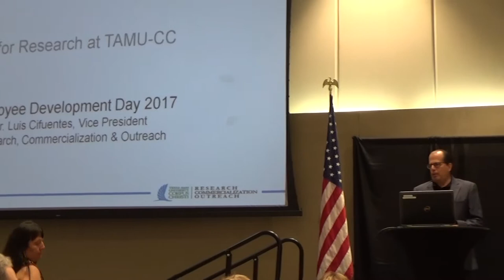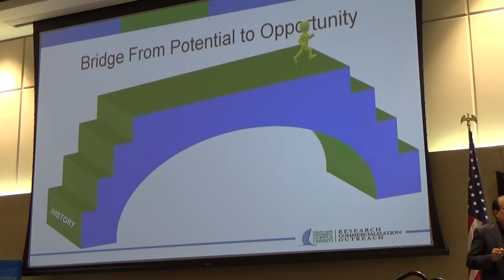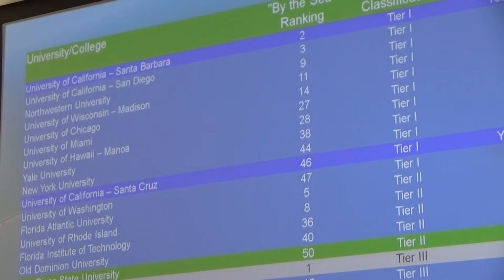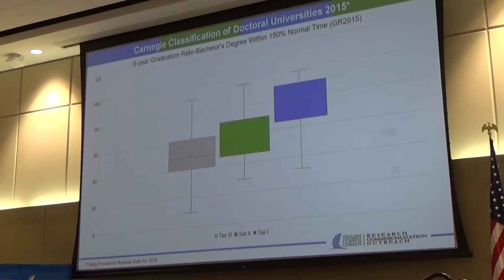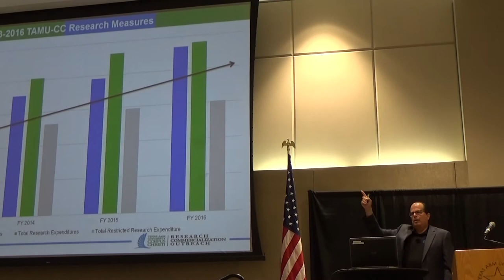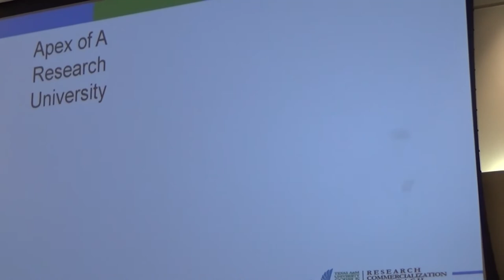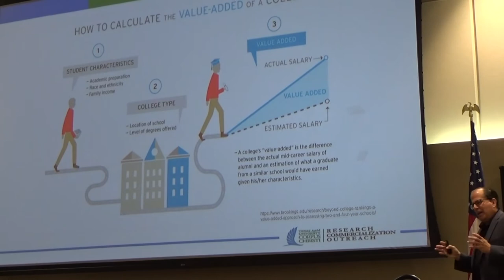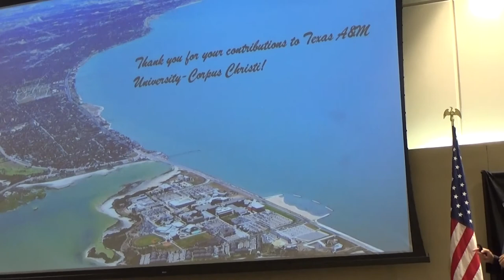A Vision for Research at Texas A&M University - Corpus Christi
By Dr. Luis Cifuentes, VP of Research, Commercialization and Outreach at 2017 Employee Development Day at TAMU-CC.